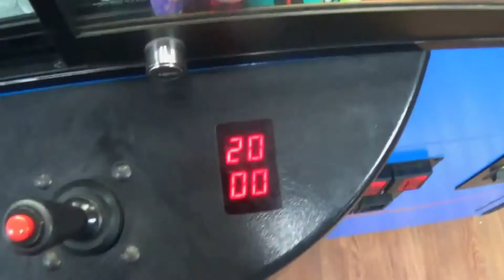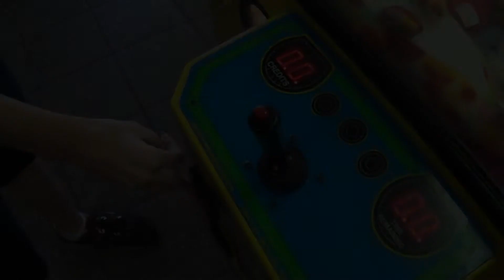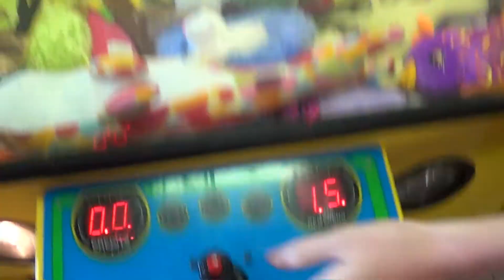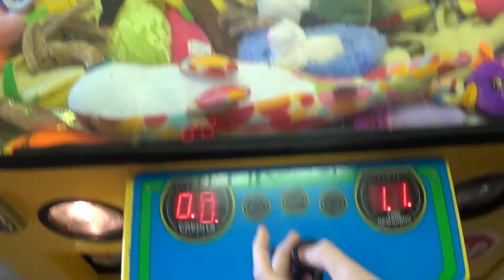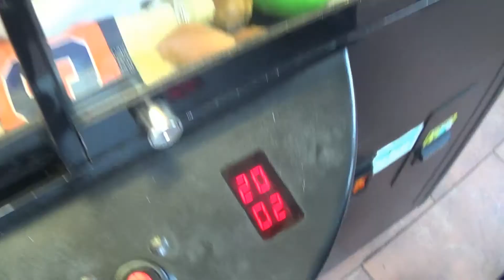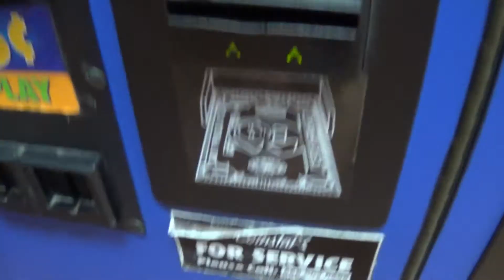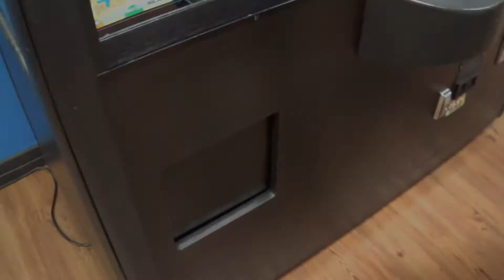Claw Machine Adventures: Great $1 Claw Wins!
Today I go to my local restaurant and play the claw machine! I win a lot of things! Then I head over to Walmart and do a great job there! I finally get my tater tots also!